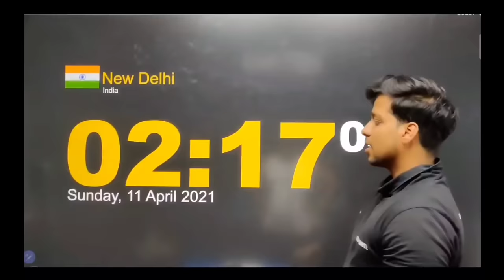Father to Son class 11 | In Hindi | Animated Video | 4k | by Rahul Dwivedi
father to son class 11 question answer assamese medium,
father to son class 11 question answers extra questions,
question answer of father to son class 11,
father to son class 11 in assamese,
father to son class 11 important questions answers,
class 11 english chapter father to son animated video,
class 11 english hornbill poem father to son question answer,
father to son class 11 short questions and answers,
class 11 english poem father to son by english academy,
class 11 english chapter father to son question answer,
class 11 english chapter father to son summary,
class 11 english chapter father to son in hindi,
chapter father to son class 11,
central idea of poem father to son class 11,
father to son class 11 in hindi animated video,
father to son class 11 in hindi question answer,
class 11 hornbill father to son question answers,
class 11 english father to son summary in hindi,
class 11 english father to son important questions,
father to son class 11 line by line explanation,
class 11 english poem father to son question answer,
class 11 english poem 5 father to son,
father to son class 11 questions and answers byju's,
father to son class 11 ques ans,
class 11 english hornbill father to son question answer,
father to son class 11 summary line by line explanation,
father to son class 11 stanza wise explanation,
father to son class 11 tamil,